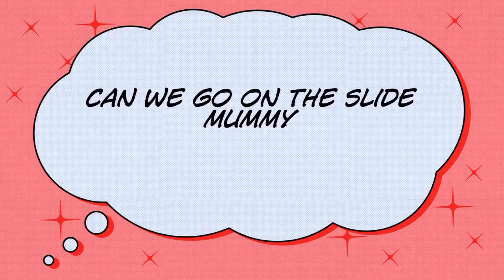G2G Communities CIC - LEGO iPad Animation